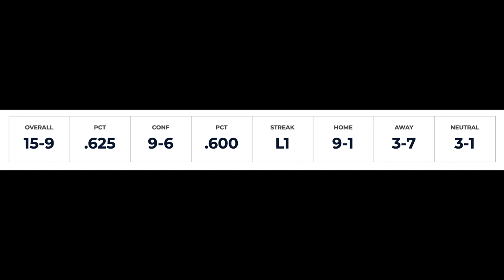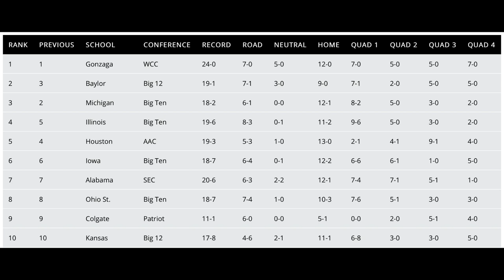THI Podcast: Is UNC Going To Make The NCAA Tournament?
THI staff writer Jacob Turner and publisher Andrew Jones sit down to discuss UNC’s NCAA Tournament resume and hopes on the latest episode of the Tar Heel Illustrated Podcast.